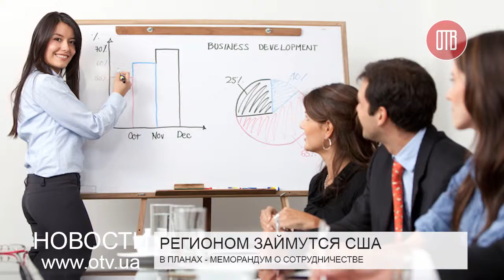В планах - меморандум о сотрудничестве (15.05.2015)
Днепропетровская область планирует подписать Меморандум о сотрудничестве с Агентством США по международному развитию (USAID). Сейчас днепропетровская и американская стороны определяются с проектами, в которые будут вложены инвестиции.